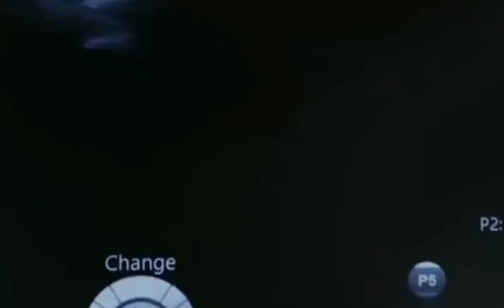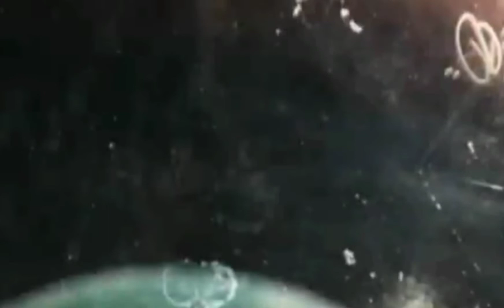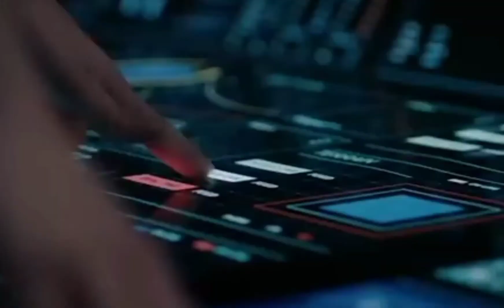Mars planet(मंगल ग्रह)/ Red Planet|मंगल ग्रह की ये जानकारी ,आपको चौंका देगी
Mars planet(मंगल ग्रह)/ Red Planet